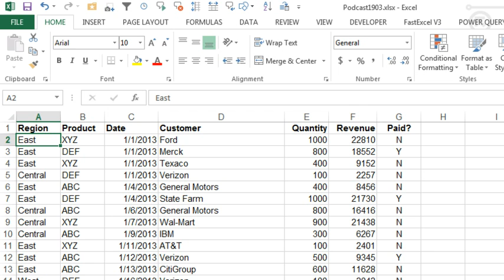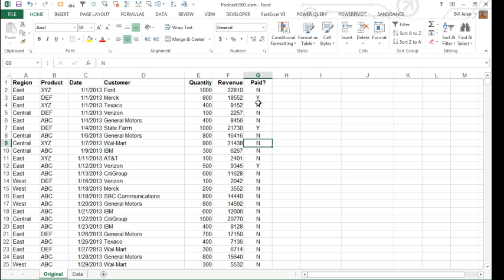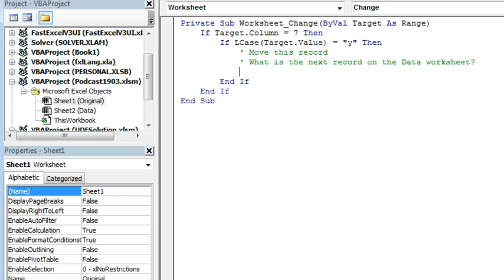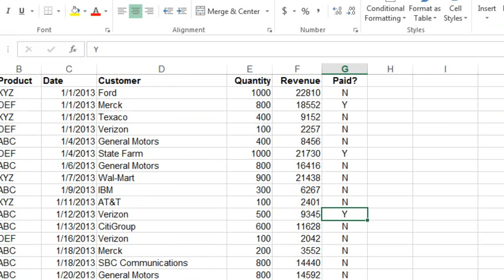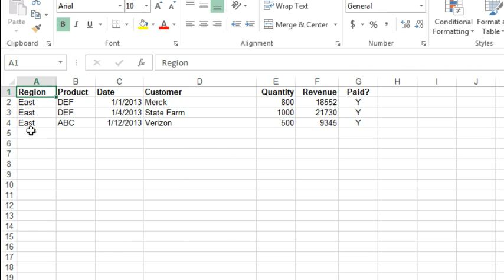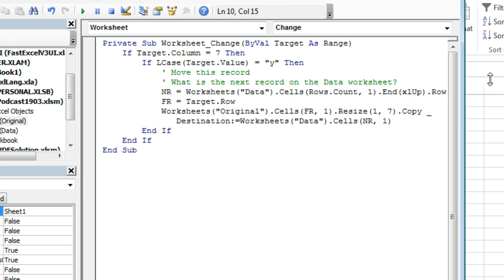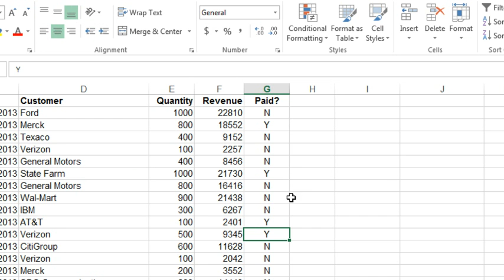Excel - How To Automatically Move Rows In Excel When Marked As Paid - Episode 1903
Microsoft Excel Tutorial: Move record to another worksheet once the invoice is marked as paid.

Welcome back to the MrExcel podcast. In this episode, we will be discussing how to automatically move paid records to another worksheet in Excel. This is a common task that many Excel users encounter, and we will be using VBA to accomplish this task.

To begin, we have a data set on our original sheet and when a record is marked as paid (changing from N to Y), we want it to automatically move to the data sheet. We could potentially use an array formula to extract all the Y values to the other sheet, but in this case, we will be using VBA. Before we begin, it's important to note that our workbook is saved as an xlsx file, which does not allow macros. So, we will need to save it as an xlsm or xlsb file to enable macros.

If you are new to using macros, you will need to go to the Trust Center and make sure that macros are enabled. We recommend choosing the option to "Disable all macros with notification" to ensure the safety of your workbook. Now, let's get started with the VBA code. We will need to open the Visual Basic Editor by pressing Alt+F11 and then navigate to the Project Explorer. From there, we will select the original sheet and double click on it to open the code pane.

In the code pane, we will select "Change" from the top left drop-down menu and delete the existing code. This will create a new macro that will run every time a cell is changed on the worksheet. We will then use the variable "Target" to determine which cell was changed. In this case, we are looking for changes in column G, but you may need to adjust this based on the location of your data. We will then use an If statement to check if the value in the cell is "Y" (yes) and allow for both uppercase and lowercase entries. If the value is "Y", we will then move the record to the data sheet.

To determine where to move the record, we will need to find the next available row on the data sheet. We will use the variable "NR" to hold this value and use the "End(xlup)" function to find the last row with data and add 1 to it. We will also use the variable "FR" to hold the row of the record that was changed. Finally, we will use the "Copy" function to copy the record from the original sheet to the data sheet. This may require adjusting the number of columns depending on the location of your data.

Once the code is in place, we can test it out by changing a record from "N" to "Y" on the original sheet. You may not see any visible changes, but the record will automatically be added to the correct location on the data sheet. This simple VBA code can save you time and effort when dealing with large data sets in Excel.

Thank you for tuning in to this episode of the MrExcel podcast. We hope this tutorial has been helpful in learning how to move paid records to another worksheet in Excel.

Table of Contents:
(00:00) Moving Paid Records to Another Worksheet
(00:23) Solution Using VBA
(00:35) Saving the Workbook as a Macro-Enabled File & Enabling Macros
(01:07) Identifying the Column for Paid Records
(01:18) Accessing the Worksheet Code Pane
(01:36) Choosing the Appropriate Worksheet Event & Writing the Macro
(02:40) Moving the Record to the Data Worksheet
(04:00) Testing the Macro
(05:24) Clicking Like really helps the algorithm

This video answers these common search terms:
how to automatically move rows in excel
automatically transfer data to another sheet when marked as paid
can you automatically move data from one sheet in excel to another
excel move row to another worksheet when status is paid
how to make data automatically move to tab in excel
move data to a different sheet in excel when paid
excel move row to a new sheet when marked as paid
how to move rows in excel automatically
how to move row to another sheet excel
auto-archiving paid records to a new worksheet in excel
excel automate record transfer based on status
excel move record to new worksheet on condition
conditional data transfer in excel to a new sheet

When you mark a record as Paid, can you automatically copy that record to another worksheet? Today's episode shows an event handler macro that will move records after they have been marked as Paid.